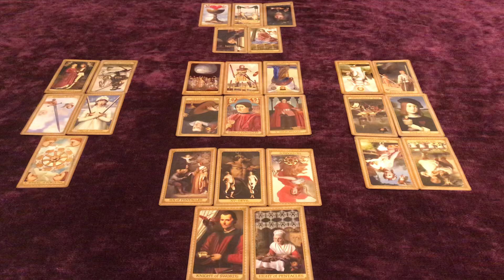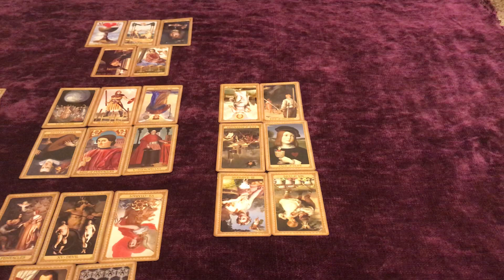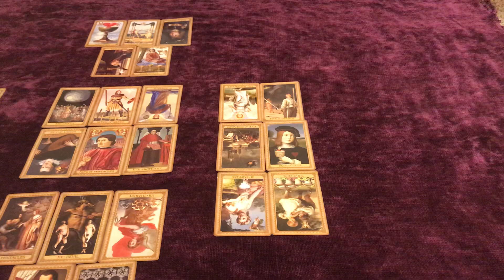VIRGO*THEY’VE RUBBED YOU THE WRONG WAY ONE TOO MANY TIMES! YOU’RE PUTTING AN END TO THIS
Below are a list of the types of readings I offer and their prices. Please allow up to 3days to get your reading. If it is an emergency, there is a ($15) charge for the question readings, and $(30) for any of the other readings. Expedited readings are sent within 24hrs after your payment is confirmed. Please include your name/s, D.O.B/s for you and the other person as well as the type of reading you’d like. I look forward to helping you gain the insight and clarity in which you are seeking😉

1 question reading ($9.99)

2 questions reading (14.99)

(shows how both partners are currently feeling, what’s challenging the relationship and where the connection is headed)

IN DEPTH RELATIONSHIP READING-$49.99
(Goes further in depth as to how both partners feel about each other, how you two view each other and where the connection is headed)

(Shows how the person currently views you, how they feel deep down, and the actions they may potentially take towards you)

(Goes in depth as to how all three people involved truly feel, and where the connection is headed)

ORACLE ADVICE READING-$45.99
(Shows your past, present and future energies in regards to love. Also shows what could be blocking you in your love life and oracle advice from spirit to help you improve)

ALL INCLUSIVE READING-$99.99
(Shows your own individual feelings, their feelings, what’s challenging the connection, career clarity, overall outcome energy all together and oracle advice cards from spirit)